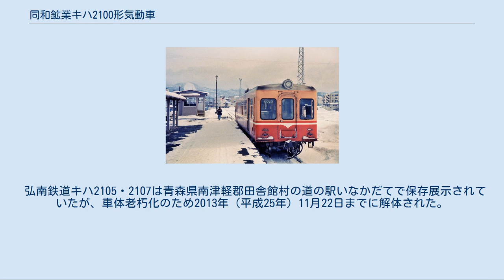同和鉱業キハ2100形気動車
小坂製錬キハ2100形（大館駅、1992年） 弘南鉄道キハ2100形 同和鉱業キハ2100形気動車（どうわこうぎょうキハ2100がたきどうしゃ）は、同和鉱業が同社の小坂鉄道向けに1962年（昭和37年）から製造した気動車である。
 小坂線・花岡線を運営していた小坂鉄道事業所向けに導入された自社発注の気動車で、日本車輌（日車）東京支店でキハ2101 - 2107の7両が製造された。
小坂線の改軌を控えた1962年（昭和37年）4月にキハ2101・2102が、同年8月にキハ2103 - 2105が、1967年（昭和42年）にキハ2106・2107が製造された。
 本形式は、メーカーの日本車輌が前年の1961年に製造していた関東鉄道（当時は常総筑波鉄道）キハ800形気動車とほぼ同様の形態を備えている。
大きな相違は関東鉄道キハ800が空気ばね台車を採用したのに対し、こちらは通常の金属製コイルばね台車を装備することである。
 車体は全鋼製20m車体、前面貫通扉付き、両運転台式である。
車体側面の窓配置はd1D7D1d（d:乗務員扉、D:客用扉、数字:窓の枚数）で、窓は上段Hゴム支持固定式、下段上昇式のいわゆる「バス窓」である。
客用扉は国鉄の一般形気動車と同様、両端寄りに半自動式の片開き扉を2か所配置している。
低いホームのローカル線で運用される車両にも関わらず、出入台にはステップがない。
車体塗装は上半クリーム色、下半オレンジ色に白帯を入れた塗装である。
 車内は戸袋窓部分のみをロングシート、それ以外を向かい合わせの固定式クロスシートとしたセミクロスシートである。
暖房は、キハ55系・キハ20系といった国鉄標準形気動車で既に一般的であった軽油燃焼式のヴェバスト式温風暖房方式を採用した。
 エンジンは横型の振興造機製DMH17H形ディーゼルエンジンである。
台車は日車NA6形。
 元々この車両の20m車体は本来昭和30年代前半に「私鉄標準車体」として大手私鉄各社間共通仕様で導入されることを想定して設計された電車用規格形車体の一つであった。
ところが当時の大手電化私鉄は、車両設計について自社の社内事情最適化を優先し、どの会社もこの統一車体の採用に至らなかった。
その中で非電化の常総筑波鉄道が気動車の車体として採用に踏み切り、同和鉱業だけがこれにやはり気動車で追随したという特異な成立経緯がある。
 1962年（昭和37年）10月1日の小坂線改軌と共に営業運転を開始した。
キハ2104は1967年（昭和42年）にキハ2106・2107を製造した際、キハ2108に改番された。
 最長3両編成で運転されたこともあったが、旅客輸送量の減少により余剰が生じ、キハ2108は1981年（昭和56年）に、キハ2102は1983年（昭和58年）に片上鉄道に転出して同社キハ801・802となり、1991年（平成3年）6月30日に同線が廃線となるまで使用された。
 1988年（昭和63年）にはワンマン運転の開始に備え、キハ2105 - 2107にワンマン化改造（運賃箱設置など）を実施した。
改造対象から外れたキハ2101・2103は予備車となった。
 1993年（平成5年）にキハ2103が廃車となり、残る4両は1994年（平成6年）に小坂線の旅客営業が廃止されるまで使用された。
旅客営業廃止後はキハ2101・2106が廃車となり、キハ2105・2107は弘南鉄道に譲渡され、従来のキハ22形の代替として同番号のまま黒石線に導入され、1998年（平成10年）の同線廃止まで使用された。
 キハ2101は廃車後、小坂町の小坂町総合博物館郷土館で展示されたのち、小坂レールパーク開設に際して小坂駅に戻された。
キハ2106も、廃車後解体されずに小坂駅構内に放置されていた。
 片上鉄道キハ801（元キハ2108）は岡山県備前市の備前浄化センターにて保管されていたが、放置状態で整備もされず老朽化が激しくなったため、2014年（平成26年）1月までに解体された。
 弘南鉄道キハ2105・2107は青森県南津軽郡田舎館村の道の駅いなかだてで保存展示されていたが、車体老朽化のため2013年（平成25年）11月22日までに解体された。
 2019年（令和元年）7月現在、旧小坂駅構内の小坂レールパークに2101と2106の2両が現存しているが、2両とも修復されておらず状態は悪い。